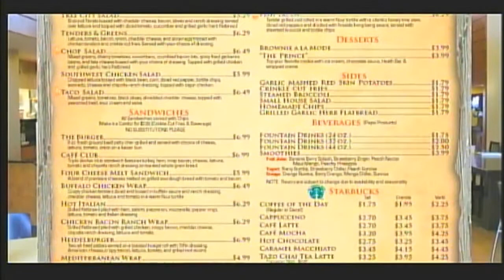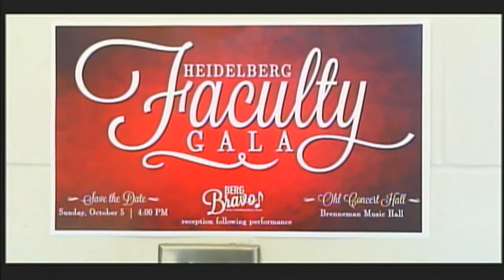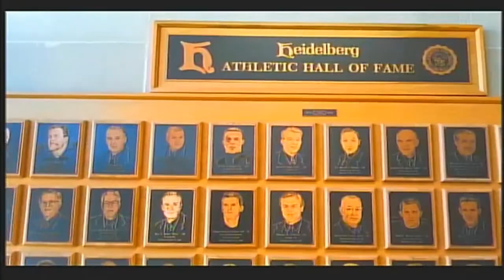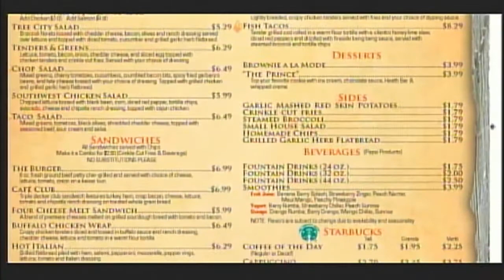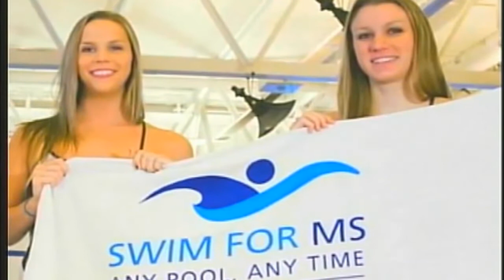LIVE AT 5 - Thur. Sept. 25, 2014